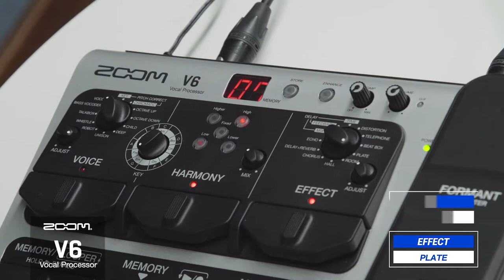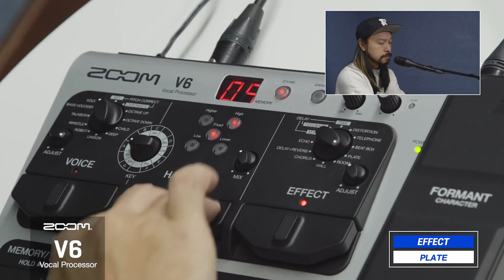ZOOM︱V6 和聲效果Harmony︱feat. Kenta Ebara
ZOOM 最新V6專業人聲效果器
超過10種工作室效果
擁有40個預設音色、100個儲存位置